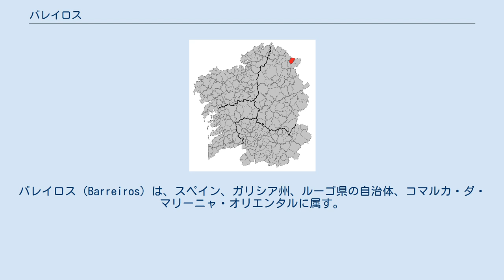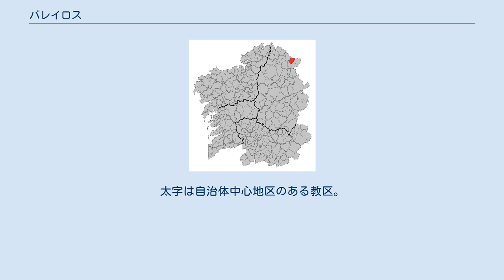バレイロス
バレイロス（Barreiros）は、スペイン、ガリシア州、ルーゴ県の自治体、コマルカ・ダ・マリーニャ・オリエンタルに属す。
ガリシア統計局によれば、2010年の人口は3,203人（2009年：3,244人、2006年:3,291人、2005年:3,294人、2004年:3,278人、2003年:3,323人）。
住民呼称は、男女同形のbarreirense。
 バレイロスはルーゴ県の北東部に位置し、コマルカ・ダ・マリーニャ・オリエンタルに属する。
北はカンタブリア海に面し、東はリバデオと、南はトラバーダとロウレンサーと、西はフォスの各自治体と隣接する。
自治体中心地区はサン・コスメ・デ・バレイロス教区のサン・コスメ地区。
 バレイロスはモンドニェード司法管轄区に属す。
 自治体首長はガリシア国民党（PPdeG）のアルフォンソ・フエンテ・パルガ（Alfonso Fuente Parga）、自治体評議員は、ガリシア国民党：7、ガリシア民族主義ブロック（BNG）：2、ガリシア社会党（PSdeG-PSOE）：2となっている（2011年5月22日の自治体選挙結果、得票順）。
 バレイロスは8の教区に分けられる。